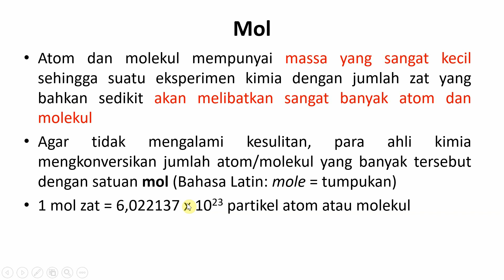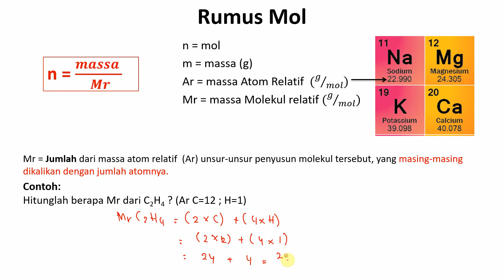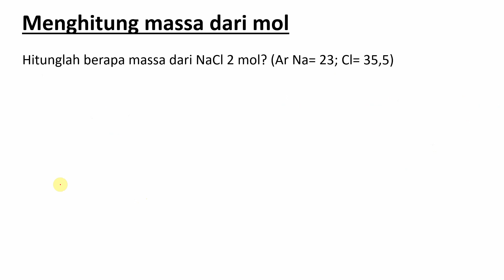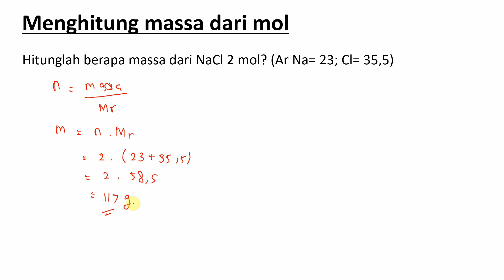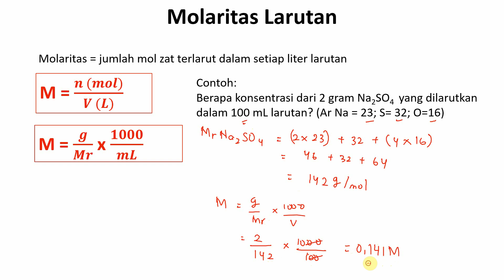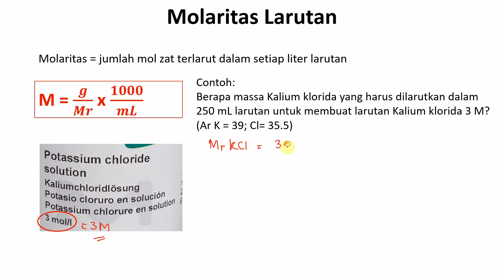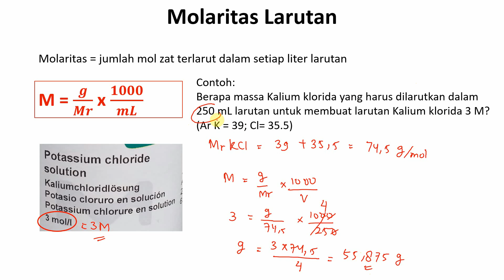Mol & Konsentrasi Larutan